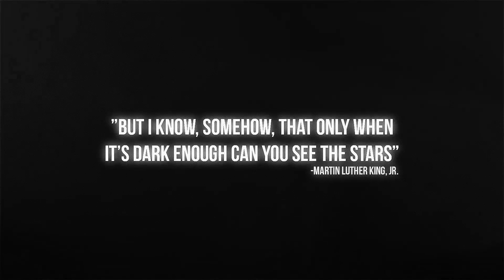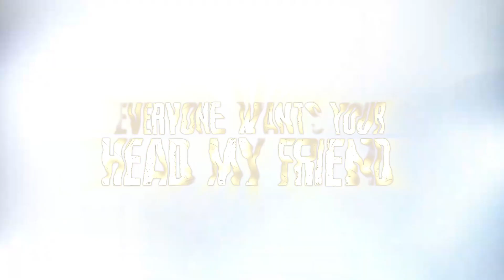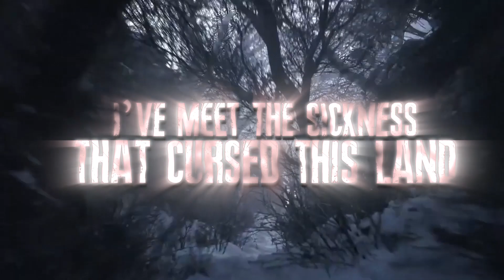🎶RESIDENT EVIL VILLAGE SONG (The Dark Prophecy) ANIMATED LYRICS VIDEO - GM🎶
It's been a while since I gave you the preview of the song, but the time has come! Lycans and... I mean Ladies and gentlemen, may I present to you Resident Evil Village song!